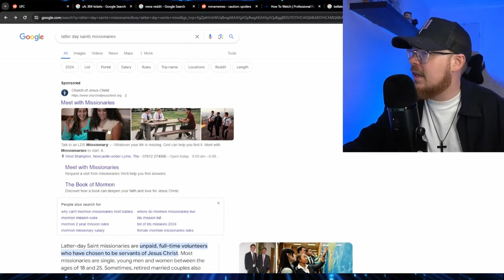These Mormons Regret Their Choices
This MMA livestream went completely sideways. These Mormons signed up to the Latter Day Saints and completely regret their life choices. Lured in by beautiful women and get sent on missionaries with men in sausage fest camps.